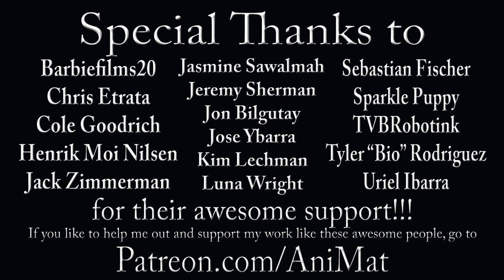The Muppet Show Ep. 27: Milton Berle - The Muppet Vlog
Mr. Television will now be hanging out with Mr. Frog and do a duet with Mr. Bear